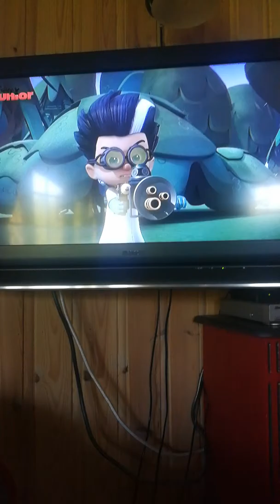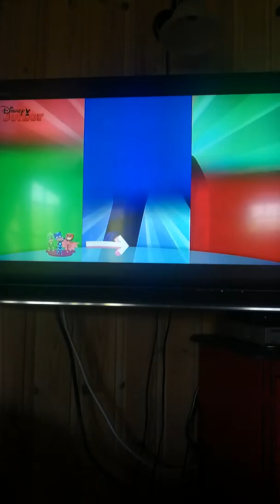Romeo og sveve maskinen